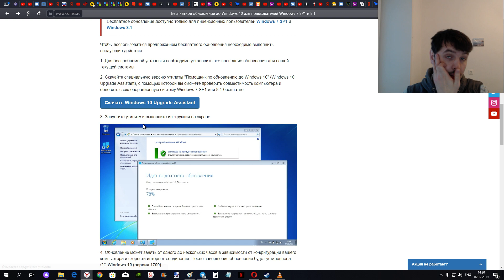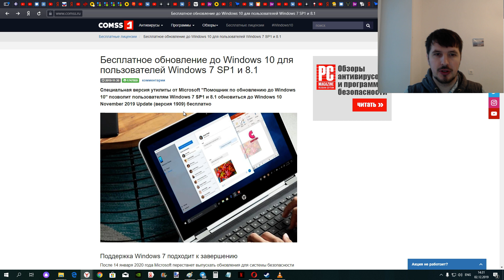ВНИМАНИЕ ! Microsoft опять БЕСПЛАТНО раздаёт обновление до Windows 10 !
Бесплатное обновление до Windows 10 для пользователей Windows 7 SP1 и 8.1